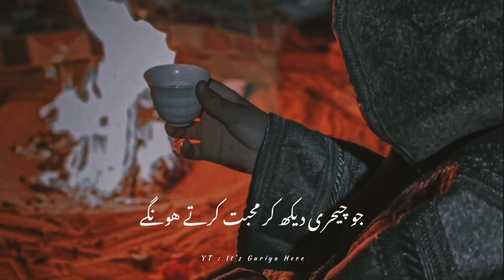Aapki Baato Se Aapke Ho Gaye | Best Urdu Shayari Status | Deeplines | It's Guriya Here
Voice : Own Voice ( Zoya Noor )